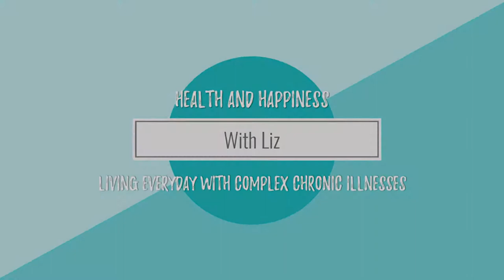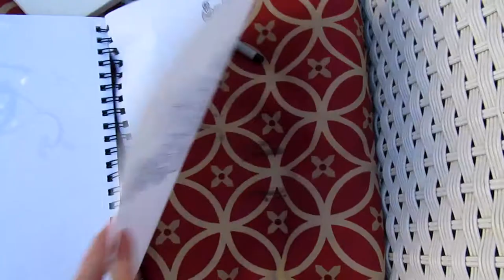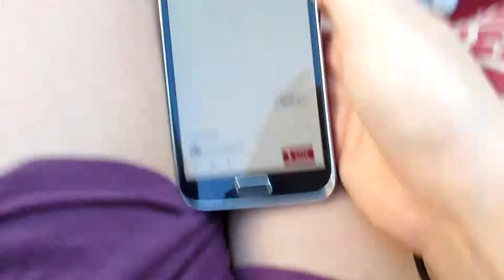A Beautiful Day Outside and Picking Up a New Hobby! (June 29th 2018)